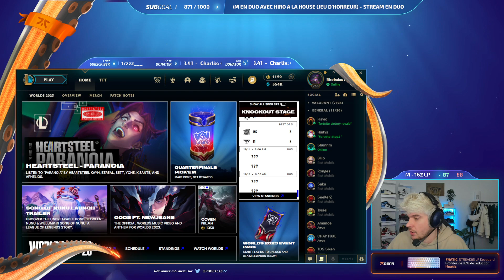Petite anecdote de collocation de Valentin.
Sacré Alder